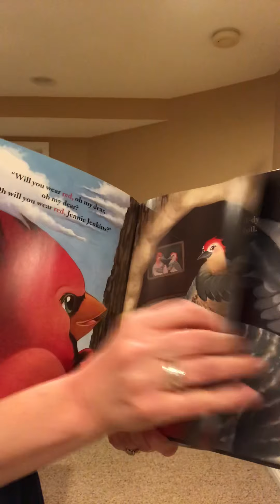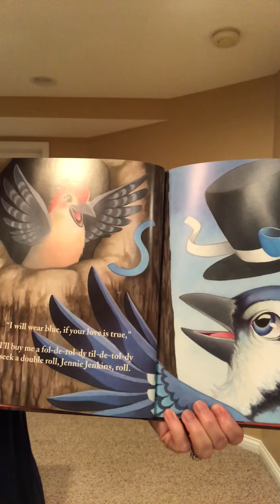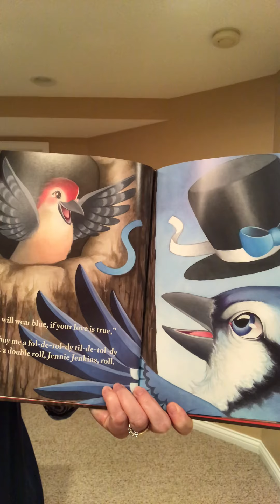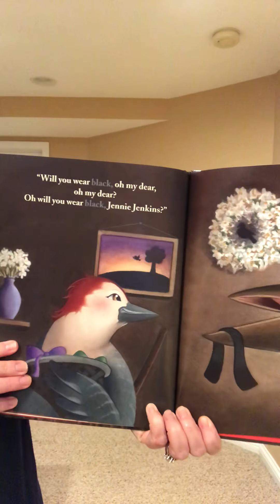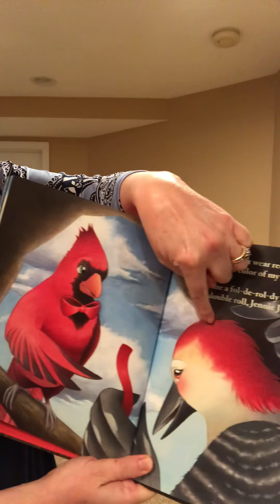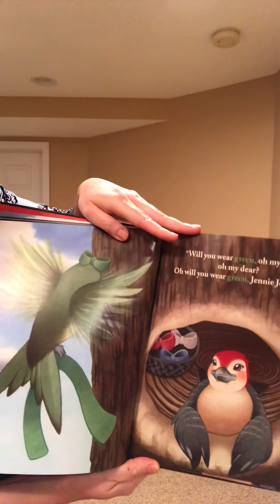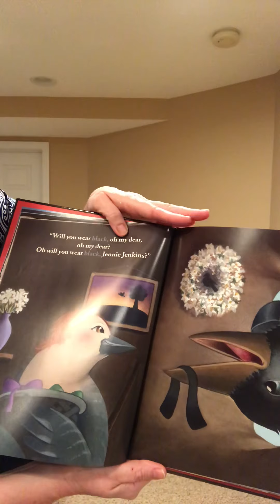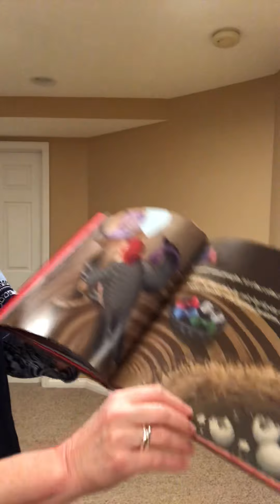Preschool Music Lesson #6